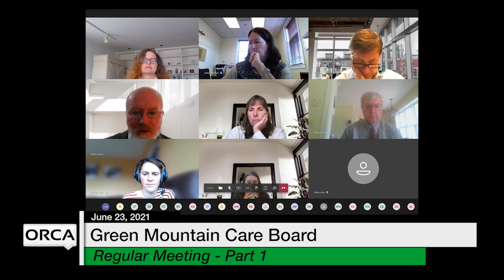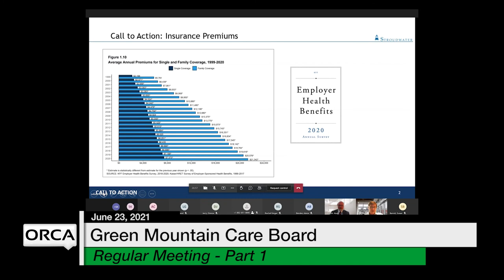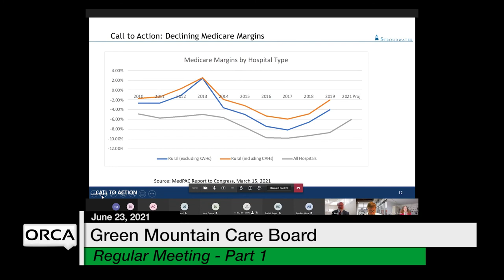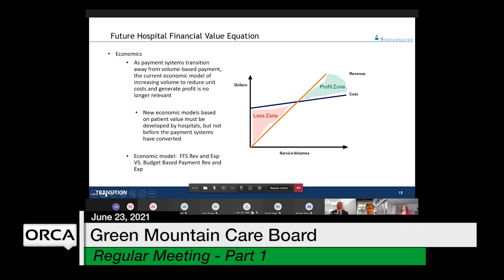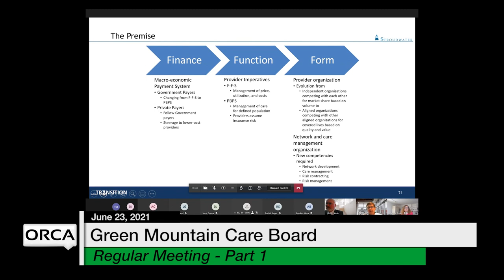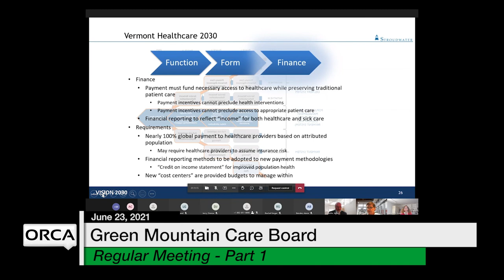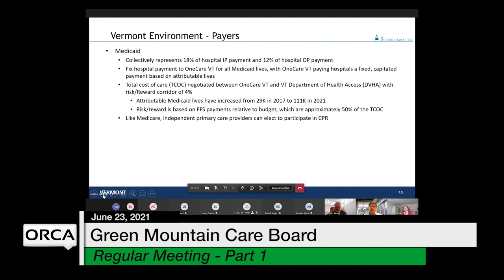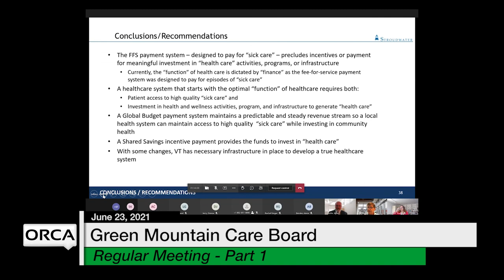Green Mountain Care Board - June 23, 2021 Part 1 [GMCB]